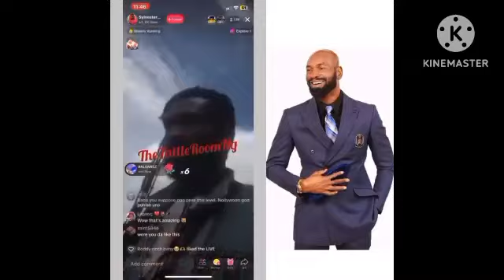Chef Dammy to embark on 150hiurs Cookathon next months,Actor Silvester drags fellow whose filmed him